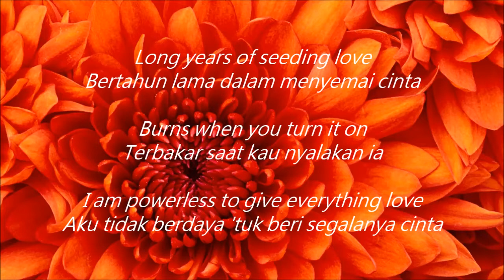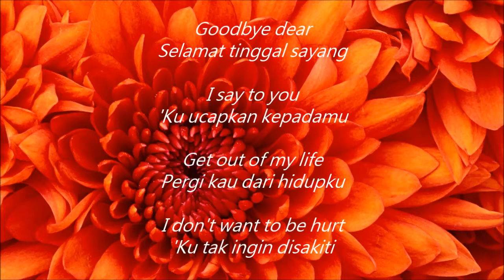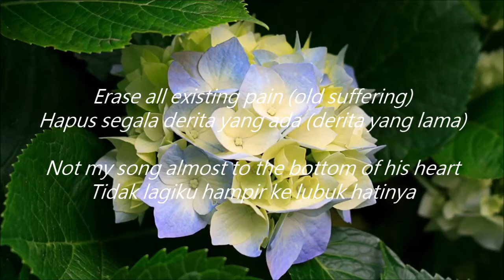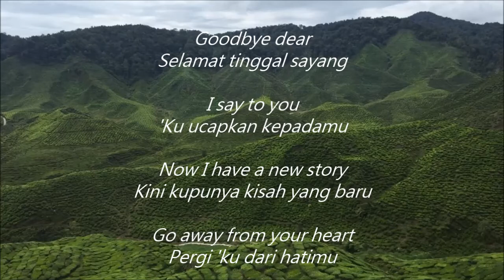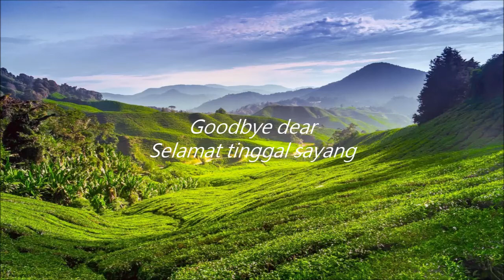Haqiem Rusli - Selamat Tinggal Sayang (Lyrics With English Subtitles) [HD]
Pesanan Dari/Presented By Airel Productions